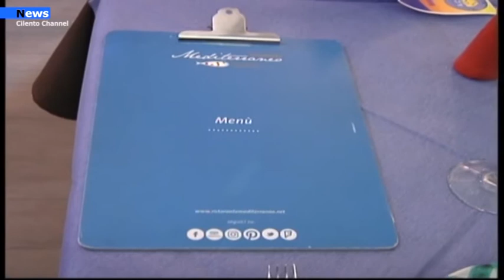CAMPANIA La Campania rimane com'è Si confermano le limitazioni della zona arancione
La Campania rimane com'è: Si confermano le limitazioni della "zona arancione".